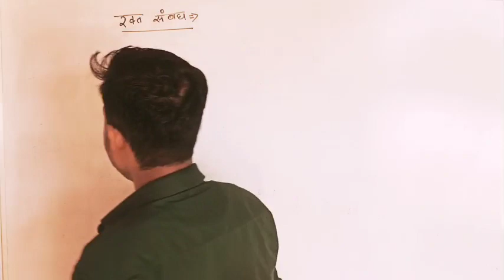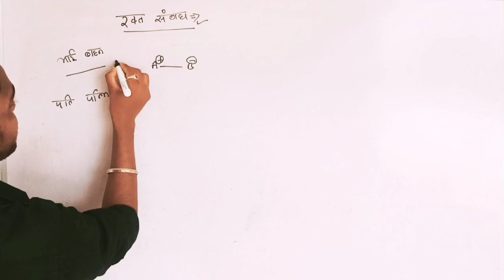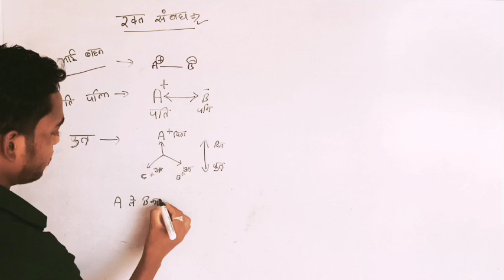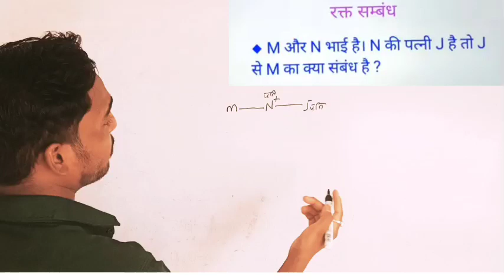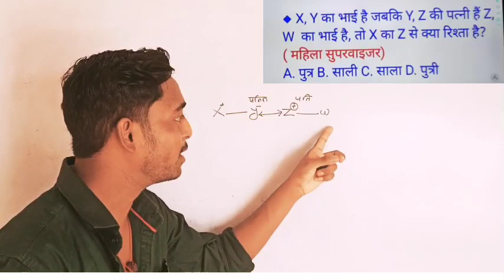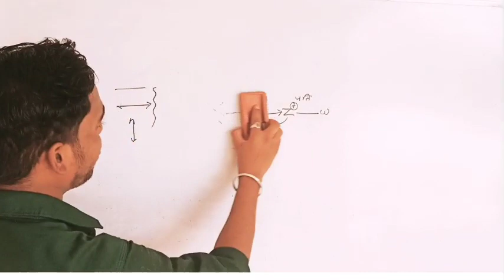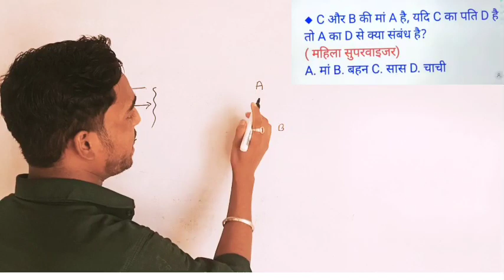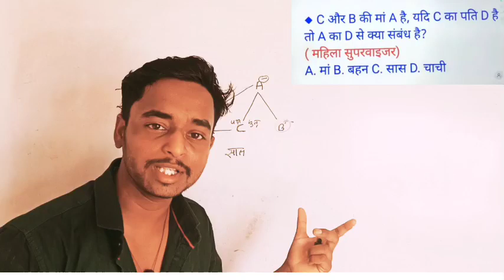महिला पर्यवेक्षक भर्ती 2023 | रक्त संबंध | cg mahila paryavekshak bharti 2023